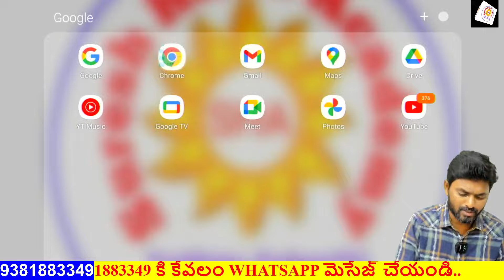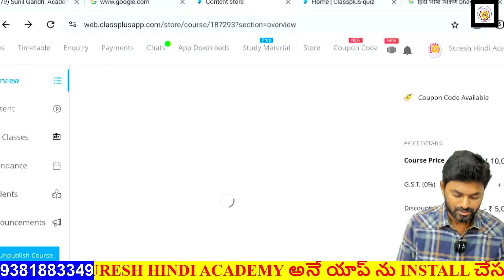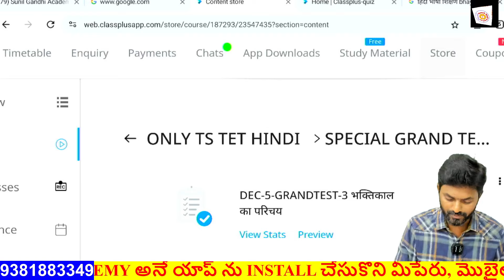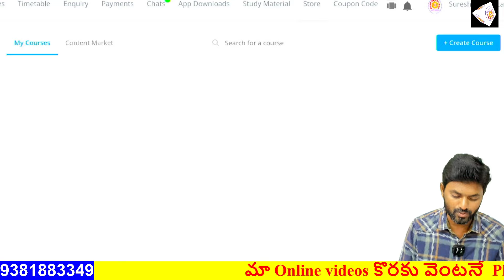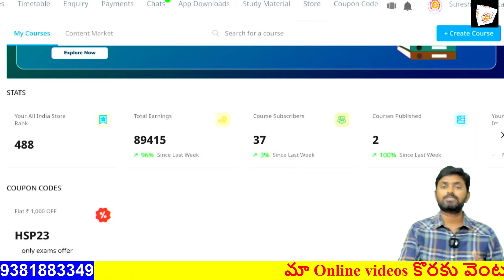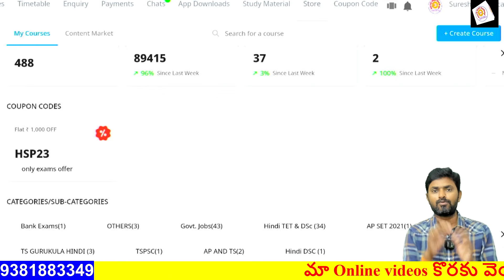2024# అన్ని సబ్జెక్టుల టెస్టు లు ఒకే చోటనే...